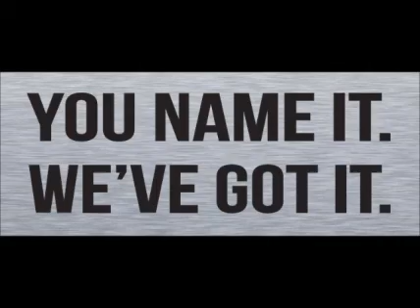2007 KENWORTH T600B For Sale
Title: 2007 KENWORTH T600B For Sale